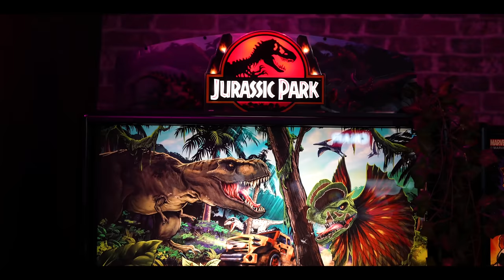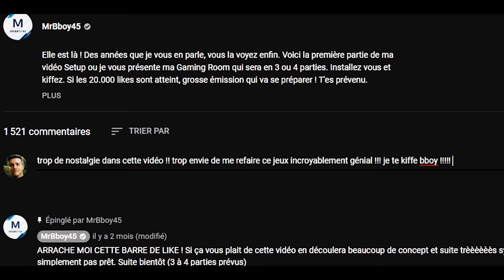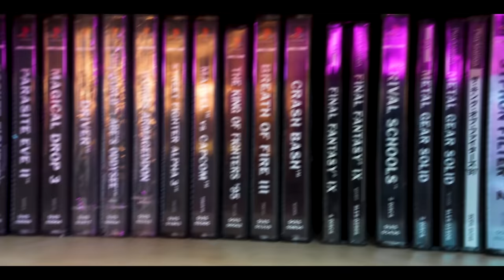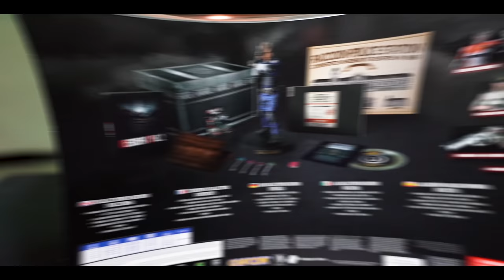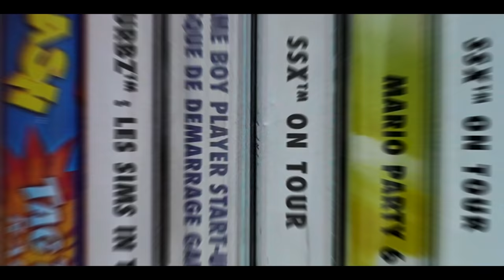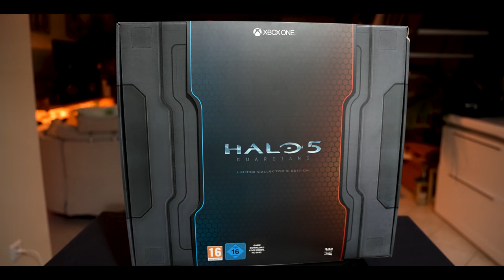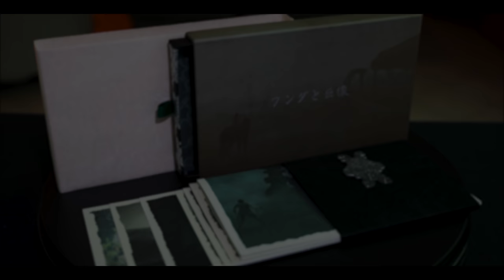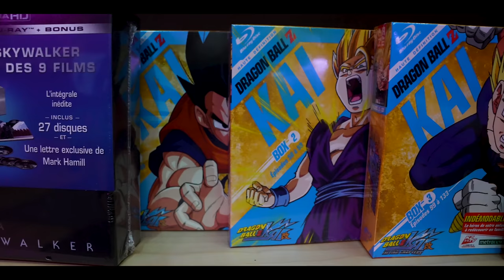MON SETUP : MA COLLECTION DE JEUX 🤯 ?! Partie 2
Elle est là ! Des années que je vous en parle, vous la voyez enfin. Voici la première partie de ma vidéo Setup ou je vous présente ma Gaming Room qui sera en 4 ou 5 parties. Installez vous et kiffez. Si les 15.000 likes sont atteint, Grosse visite du salon ! T'es prévenu.

0:00 • Introduction
2:24 • Chapitre 1 : Vitrine
4:21 • Etage Zelda
6:37 • Etage Pokemon
9:05 • Quelques pièces qui trainent
10:25 • Chapitre 2 : Bibliothèque
12:10 • Chapitre 2.1 : PlayStation
12:57 • PlayStation 2
14:20 • PlayStation 3
15:25 • PlayStation 4
19:32 • Les PlayStation Portable
20:41 • Chapitre 2.2 : Nintendo
24:08 • Chapitre 2.3 : XBOX
25:19 • Chapitre 3 : Les Press Kit
33:58 • Fin

🎁 JEU DES PRESS KIT 🎁
Un cadeau aux deux premières personnes qui trouve de quels jeux sont les Press Kit 😎

Merci à RedBull pour le Frigo 🙌

Mon matos

Partenaire !